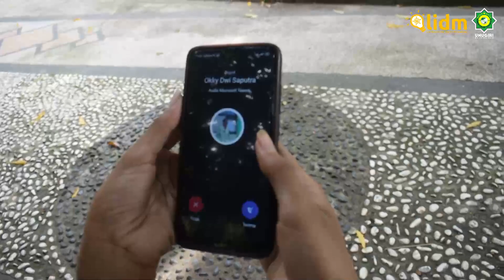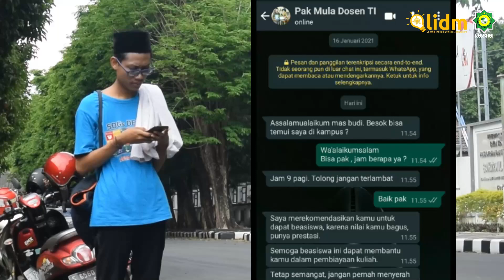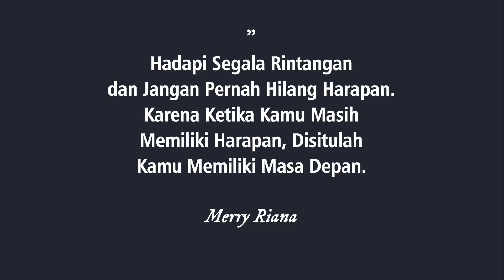LIDM 2021 - Divisi Video Digital Pendidikan - 071088 - Tim UNUGIRI 3 - Sakit dan Bangkit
Budi seorang mahasiswa dengan ekonomi keluarga yang kian lemah karena dampak pandemi. Ia harus rela mengamen setiap hari demi memenuhi kebutuhannya sendiri dan membayar biaya kuliah. Dengan keyakinan yang kuat bahwa kualitas pendidikan akan menenentukan masa depan seseorang. Ia semakin semangat menjalani pembelajaran jarak jauh walau banyak kendala yang senantiasa ia jumpai.  Budi kerap kali harus benar – benar menyempatkan waktu untuk belajar dan mengikuti pembelajaran jarak jauh. olokan kawan – kawan kepadanya ia jadikan pecut untuk semakin semangat menjalani hidupnya. Usaha yang budi lakukan membuahkan hasil, melihat ketekunan budi seorang dosen tergugah hatinya untuk merekomendasikan budi sebagai penerima beasiswa.  Tentu saja hal tersebut bukan dijadikan budi sebagai titik akhir melainkan sebagai langkah awal untuk semakin bersungguh – sungguh dalam belajar.